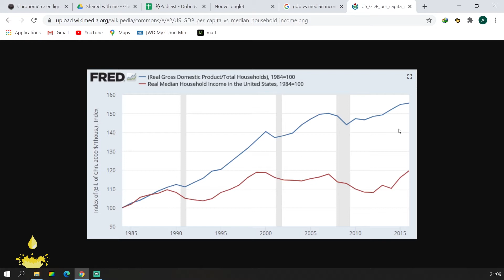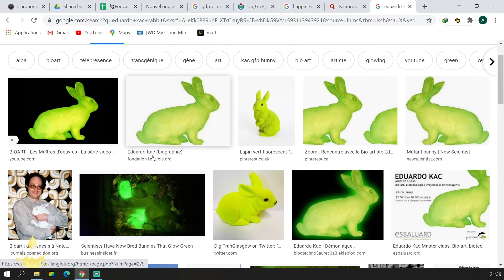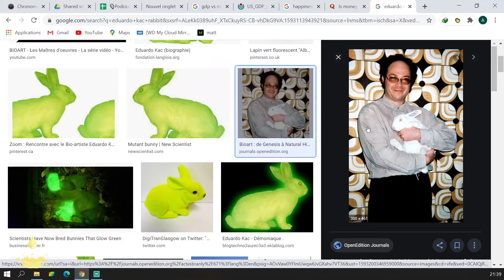Le Nectar #2 | Sapiens de Yuval Noah Harari (2/2)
Résumé 🧐

Il y a 100 000 ans, la Terre était habitée par au moins six espèces différentes d'hominidés. Une seule a survécu. Nous, les Homo Sapiens.

Comment notre espèce a-t-elle réussi à dominer la planète ? Pourquoi nos ancêtres ont-ils uni leurs forces pour créer villes et royaumes ? Comment en sommes-nous arrivés à créer les concepts de religion, de nation, de droits de l'homme ? À dépendre de l'argent, des livres et des lois ? À devenir esclaves de la bureaucratie, des horaires, de la consommation de masse ? Et à quoi ressemblera notre monde dans le millénaire à venir ?

Yuval Noah Harari mêle l'Histoire à la Science pour remettre en cause tout ce que nous pensions savoir sur l'humanité : nos pensées, nos actes, notre héritage... et notre futur.

Sections 📖

À venir.

Chaines 🎧